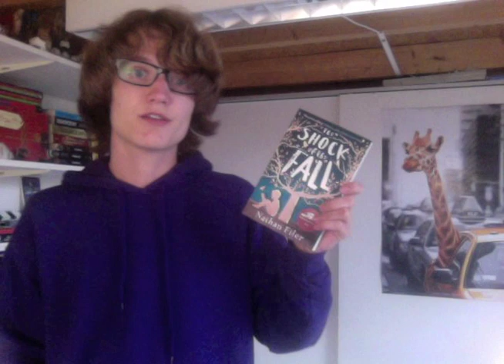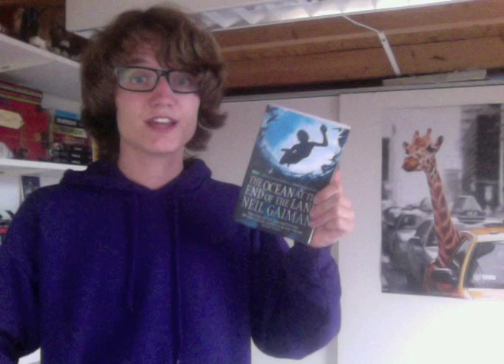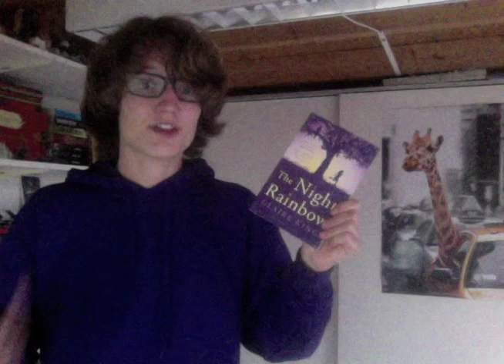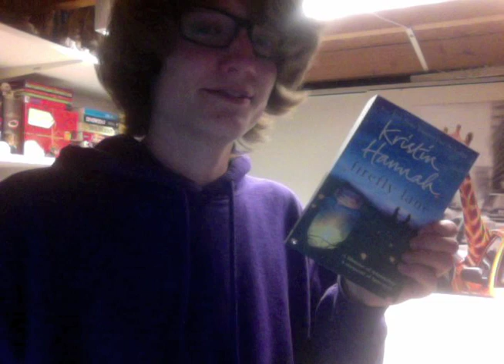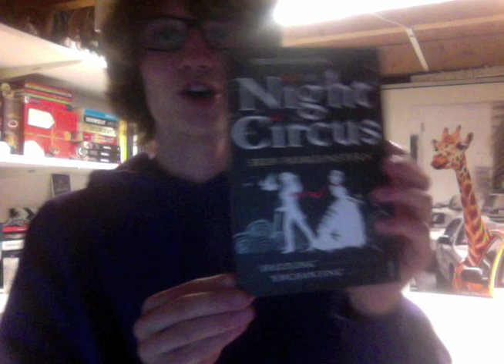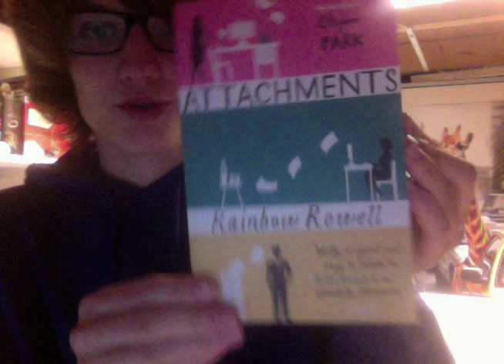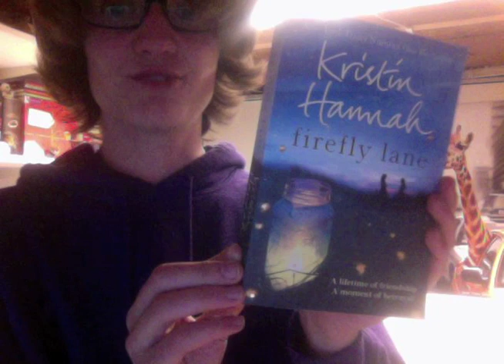Paperback Bookhaul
Hey everyone,

this is my paperback bookhaul. I got some new and nice paperbacks I want to show to you. They are really nice.
I hope you like it. If you have read one of these book, please let me know what you think about them :)
You can find links to the Read-Along and the books below.

I got the book now :D

Follow me on the web if you like :p

The sound effects are from imovie.